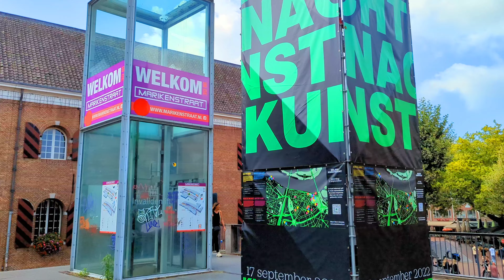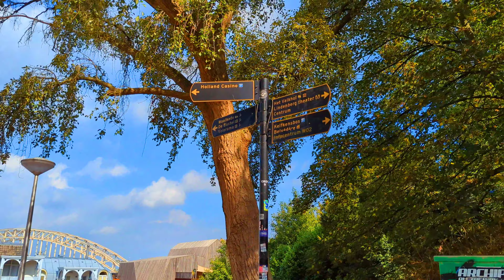Nijmegen Part 1, 🇳🇱Netherlands, Tour 2022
nijmegen is the largest city in the Dutch province of Gelderland and tenth largest of the netherlands as a whole, located on the Waal river close to the German border. It is about 60 km south east of Utrecht and 50 km north east of Eindhoven. Nijmegen is the oldest city in the Netherlands, the second to be recognized as such in Roman times, and in 2005 celebrated 2,000 years of existence.

Nijmegen became a free imperial city in 1230 and in 1402 a Hanseatic city. Since 1923 it has been a university city with the opening of a Catholic institution now known as the Radboud University Nijmegen. The city is well known for the International Four Days Marches Nijmegen event.

Its population in 2022 was 179,000; the municipality is part of the Arnhem–Nijmegen metropolitan area, with 736,107 inhabitants in 2011.
The city lies a few kilometers from the border with Germany, and to some extent the westernmost villages in the municipality of Kranenburg, Germany, function as dormitories for people who work in the Dutch city of Nijmegen in part due to the immigration of Dutch people from the region who were attracted by the lower house pricing just across the border.

▬ More Information  ▬▬▬▬▬▬▬▬▬▬▬▬

▬ My Channel ▬▬▬▬▬▬▬▬▬▬▬▬▬▬▬▬▬▬

▬ Equipment ▬▬▬▬▬▬▬▬▬▬▬▬▬▬▬▬▬▬▬

▬ Sozial Media ▬▬▬▬▬▬▬▬▬▬▬▬▬▬▬▬▬▬

▬ Subscribes ▬▬▬▬▬▬▬▬▬▬▬▬▬▬▬▬▬▬▬